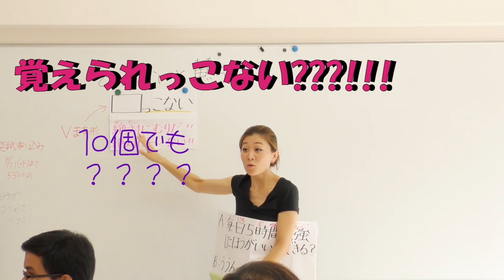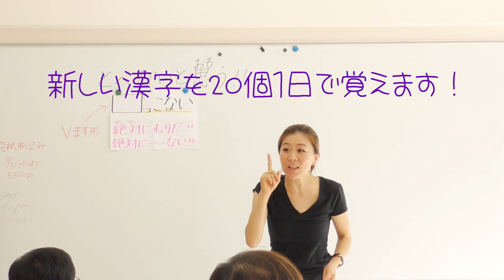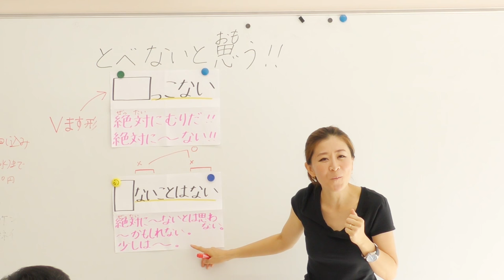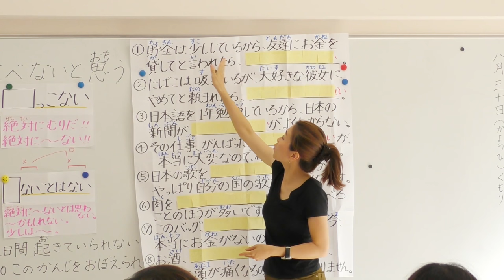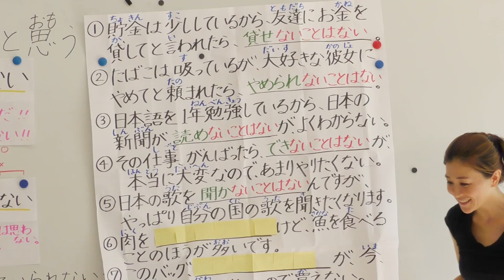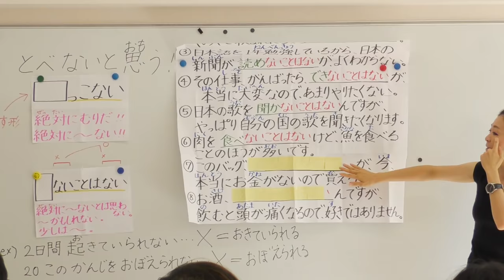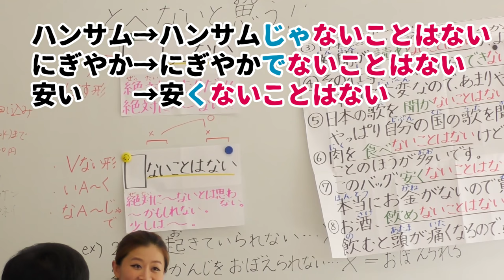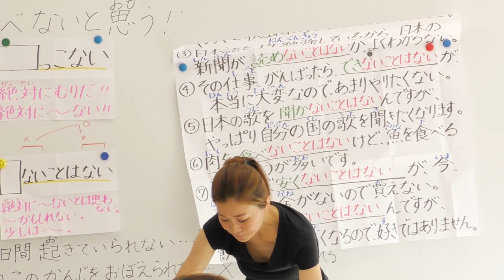JLPT N3 #5 ないことはない (Nihongonomori X TokyoasiaGakuyukai)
Ngữ pháp N3 Nihongonomori
Cách sử dụng  mẫu ngữ pháp ないことはない
1. ...+  ないことはない
Ý nghĩa: Không phải là không...
JLPT N3 #4 (Nihongonomori X TokyoasiaGakuyukai)

Bạn sẽ được tham dự những giờ học của những giáo viên tuyệt vời như cô Iketani trong Video khi theo học tại Tokyo asia gakuyukai.

Nihongonomori